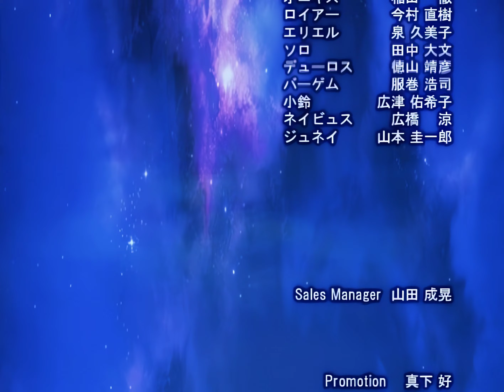(アプコン)[PS2] GENERATION OF CHAOS 3 ～時の封印～ ED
小枝 - Discover